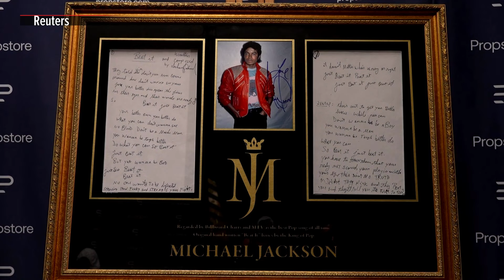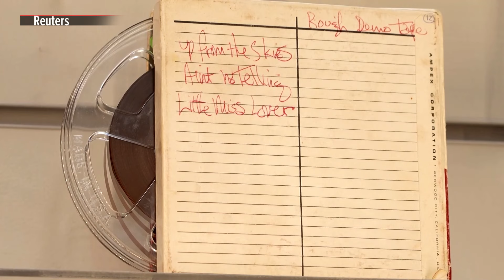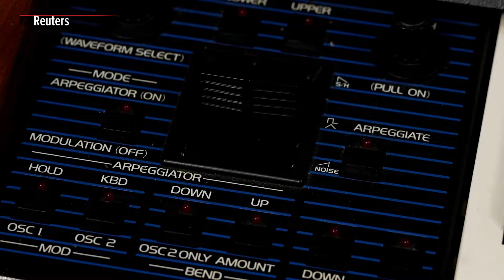Michael Jackson, Hendrix, Oasis items on sale at Propstore music auction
From Michael Jackson's jackets to Noel Gallagher's guitars, music memorabilia will head to auction next month in a sale estimated to raise around 2 million pounds ($2.61 million).

Entertainment memorabilia auctioneer Propstore is offering more than 350 music items used by or that once belonged to megastars at its Nov. 15 sale, as part of a four-day event that will also sell film and television props and costumes.

Highlights from the music lots include a Jimi Hendrix master tape featuring four unreleased demo recordings in a box on which the musician wrote their titles. Framed "Beat It" lyrics handwritten by Jackson will also go under the hammer, as will some of his jackets. A black and gold military style one has a price estimate of 200,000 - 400,000 pounds, while his red tour rehearsal "Thriller" jacket comes complete with multiple famous signatures.

"It has been not only signed by Michael, but on the inside, on the back lining, it's signed by John Landis, who... directed the 'Thriller' video, and his wife, Deborah Landis, who designed the jacket for Michael to wear," Propstore's music specialist Mark Hochman told Reuters.

"(At the) end of the day, it's a 'Thriller' jacket that Michael's worn."

Also for sale are 15 guitars previously owned and played by Noel Gallagher, in what Propstore says is the largest collection of Oasis guitars to come to auction. This includes his first while with the band, a cream Hohner JT60 (estimate 25,000 - 50,000 pounds), it said.

“Oasis guitars do come up for auction... primarily they're Noel's guitars and they're hugely sought after by collectors," Hochman said.

"The (Oasis) reunion has taken that interest to a different level.”

Other lots are John Lennon's 1962 Fawn JMI Vox AC15 Twin amp (100,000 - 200,000 pounds) and a synthesizer Prince used during the recording of "Purple Rain" (50,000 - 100,000 pounds).

(Production: Ben Makori, Marie-Louise Gumuchian)